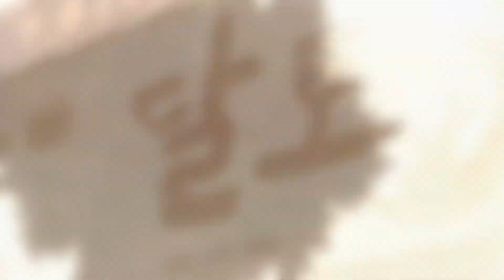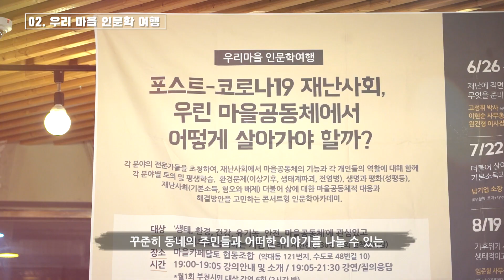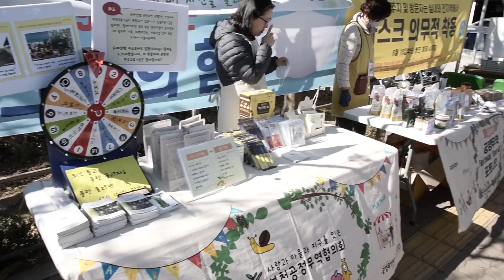[지역문화자원 발굴 및 재생] 마을복합문화공간 DALTO (부천, 마을카페달토협동조합)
마을복합문화공간 DALTO

BiFan에 꼽사리 낀 영화제가 열리는
영화의 도시 부천

청소년부터 노인까지
세대를 아우르는
예술 축제

마을 복합 문화공간 달토에서 시작된
주민들의 자율적 활동

주민 스스로가 예술가가 되고
지역의 문화적 역량을 키워 나가는 곳

본 영상은 코로나 19 방역수칙을 준수하여 안전하게 촬영했습니다.

☘ 지문 콕 SNS에서 더 많은 이야기를 확인해보세요!
➡ 인스타그램   / ggheritage31
↘ 페이스북   / ggheritage31